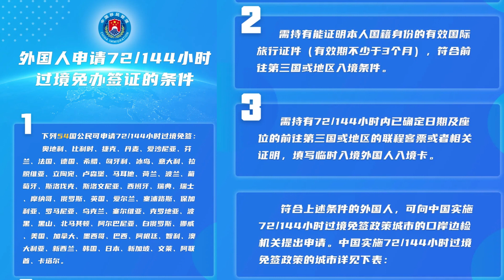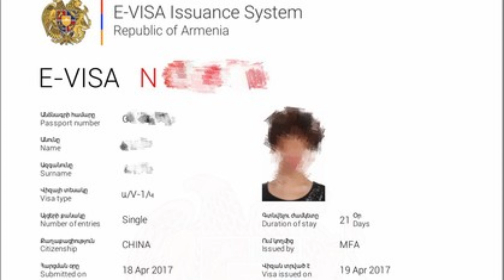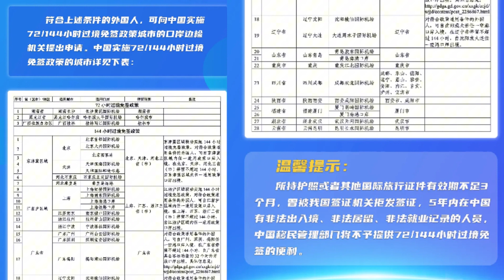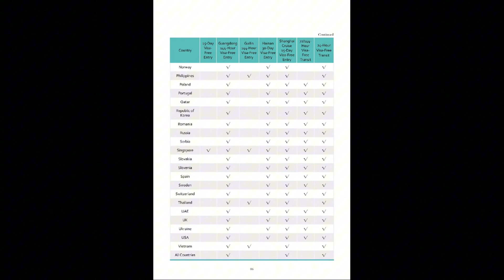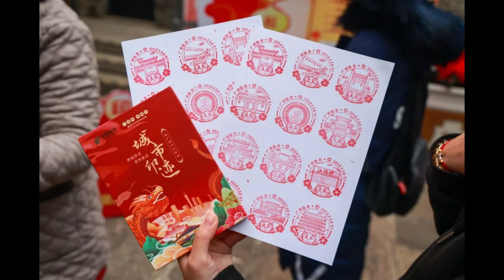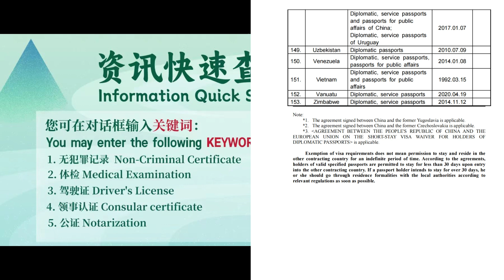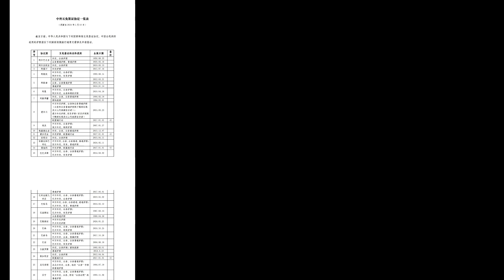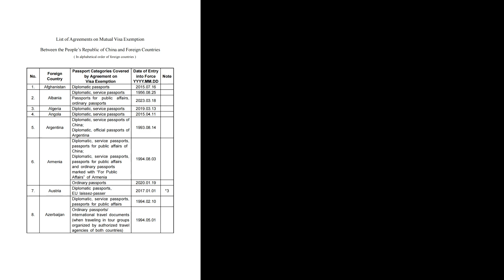簽證｜去中國前必看影片｜China Travel Must Know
中国旅游指南2：免签与签证
中國旅遊指南2：免簽證與簽證
China Travel Guide 2: Visa Exemption and Visa
中国旅行ガイド 2: ビザなしとビザ
Panduan Perjalanan China 2: Percuma Visa dan Visa
중국 여행 가이드 2: 무비자 및 비자
चीन यात्रा गाइड 2: वीज़ा मुक्त और वीज़ा

（一）双边协议。
截止目前，中国与下列国家缔结互免签证协定。
So far, China has mutual visa-free agreements with the following countries.
有关协定文本可在中华人民共和国外交部网站条约数据库查询。

（二）直接过境。

注意：在中国，谷歌翻译不能用了！更正！之前指南里说可以使用，是旧信息，请注意，现在，在中国谷歌翻译不能用，请下载安装替代翻译软件，比如微信、有道翻译官。解决办法，请见这篇视频：
Note: Google Translate does not work in China! Correction! The previous guide said it can be used, which is old information. Please note that Google Translate does not work in China now. Please download and install alternative translation software, such as WeChat or Youdao Translator. For a solution, please see this video
注: 中国では、Google 翻訳は機能しません。正しい！以前のガイドでは使用できると記載されていましたが、これは古い情報です。現在、Google 翻訳は中国では使用できませんので、WeChat や Youdao Translator などの代替の翻訳ソフトウェアをダウンロードしてインストールしてください。解決策については、このビデオをご覧ください
Nota: Di China, Terjemahan Google tidak berfungsi! betul! Panduan sebelumnya mengatakan bahawa ia boleh digunakan, iaitu maklumat lama Sila ambil perhatian bahawa Terjemahan Google tidak boleh digunakan di China sekarang. Sila muat turun dan pasang perisian terjemahan alternatif, seperti WeChat dan Youdao Translator. Untuk penyelesaiannya, sila lihat video ini
참고: 중국에서는 Google 번역이 작동하지 않습니다! 옳은! 이전 가이드에서는 사용할 수 있다고 했는데 이는 오래된 정보입니다. 현재 중국에서는 Google 번역을 사용할 수 없습니다. WeChat 및 Youdao Translator와 같은 대체 번역 소프트웨어를 다운로드하여 설치하십시오. 해결 방법은 다음 동영상을 참조하세요
ध्यान दें: चीन में, Google अनुवाद काम नहीं करता है! सही! पिछले गाइड में कहा गया था कि इसका उपयोग किया जा सकता है, जो कि पुरानी जानकारी है। कृपया ध्यान दें कि Google Translate का उपयोग अब चीन में नहीं किया जा सकता है। कृपया WeChat और Youdao Translate जैसे वैकल्पिक अनुवाद सॉफ़्टवेयर डाउनलोड और इंस्टॉल करें। समाधान के लिए, कृपया यह वीडियो देखें

Hi,there is WHYyy?   I'm always in Guangzhou in China.
广州，简称穗；别称羊城、花城。广州市是广东省省会，地处中国大陆南方，广东省的中南部，接近珠江流域下游入海口。粤菜精致美味，广州的饮食文化全国有名，民间谚语有“食在广州”一语。
Guangzhou, referred to as Sui; otherwise known as Yangcheng, Huacheng. Guangzhou, the capital of Guangdong Province, is located in the south of mainland China, in the south-central part of Guangdong Province, close to the estuary of the lower reaches of the Pearl River Basin.
Cantonese food is exquisite and delicious. Guangzhou's food culture is famous all over the country. There is a folk proverb saying "Eat in Guangzhou".